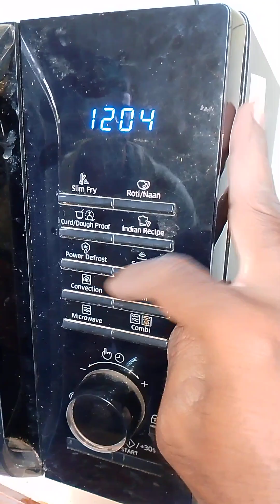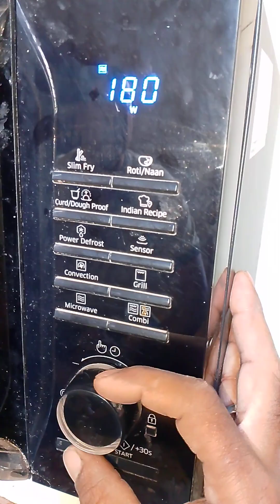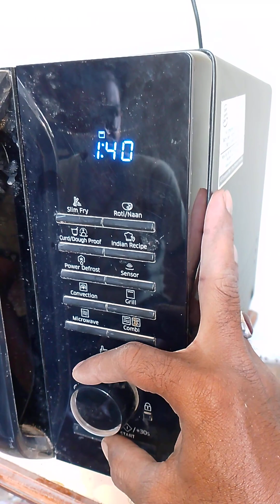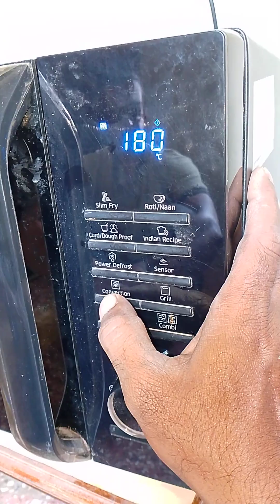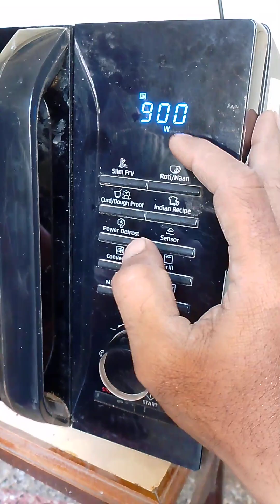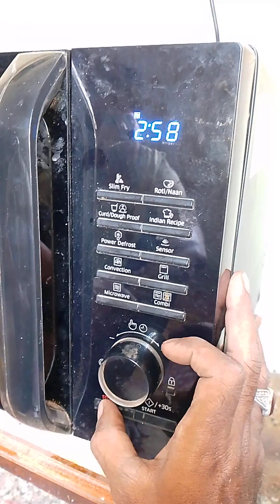MC28H5145 MARATHI LIVE DEMO TECHNICAL SUPPORT MULTI POT USE FULL